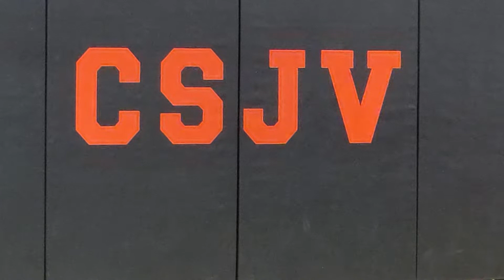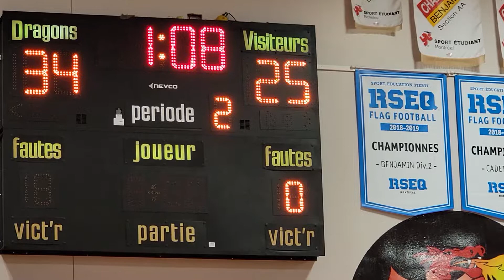CSJV PREP VS DYNASTIE (24/02/2022, 16:30)